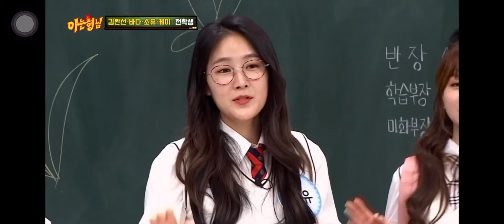Knowing Bros / Men on a Mission - Bada SES, Soyou, Kim Wan Sun, Kei Lovelyz